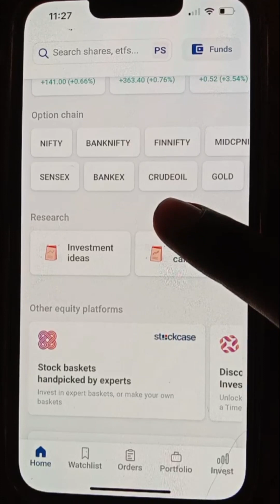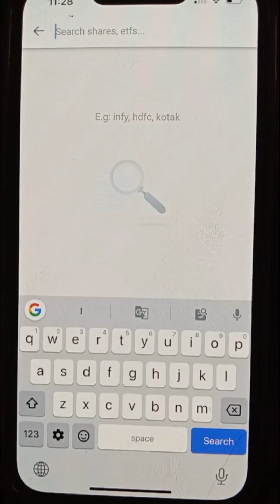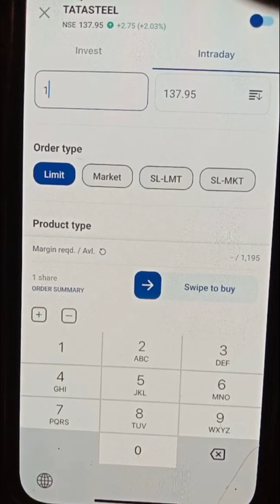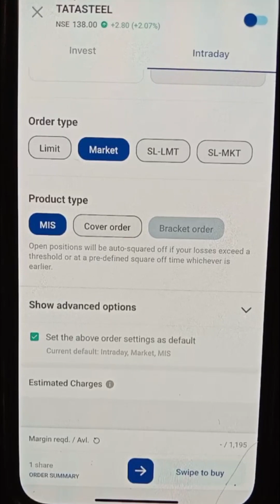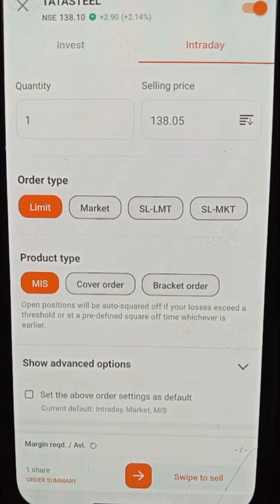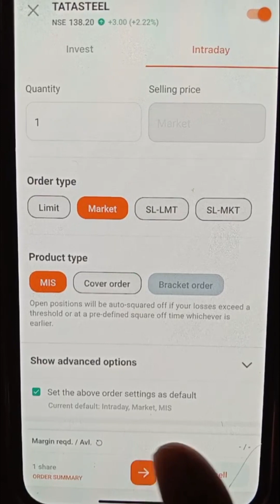Kotak neo app kaise use kare | Kotak neo app full use | How To use Kotak neo app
HELLO DOSTO..